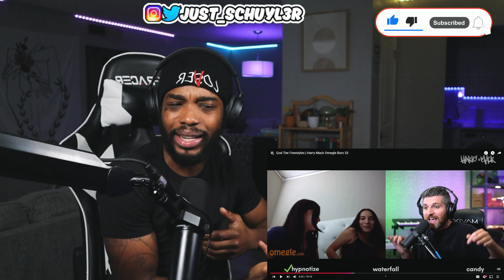God Tier Freestyles | Harry Mack Omegle Bars 53 REACTION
God Tier Freestyles | Harry Mack Omegle Bars 53